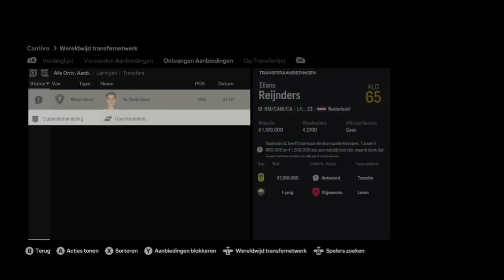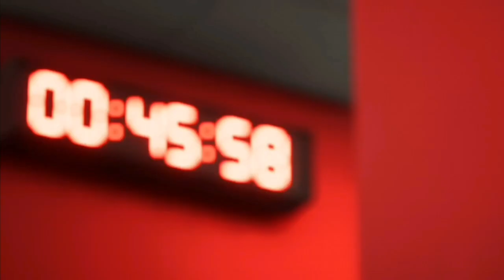SPANNENDE STRAFSCHOPPEN SERIE! EA FC 24 PEC ZWOLLE MANAGER CAREER MODE #9 (NEDERLANDS COMMENTAAR)